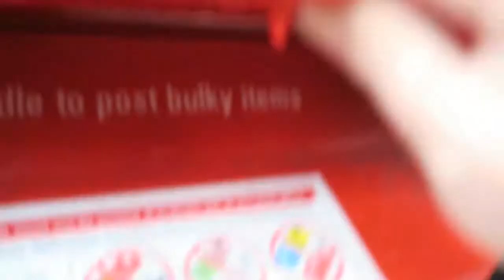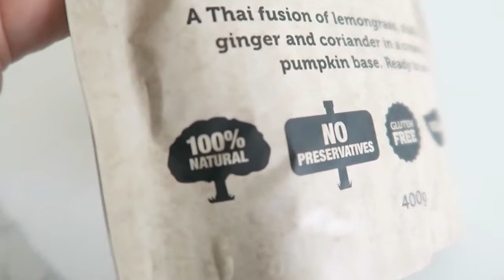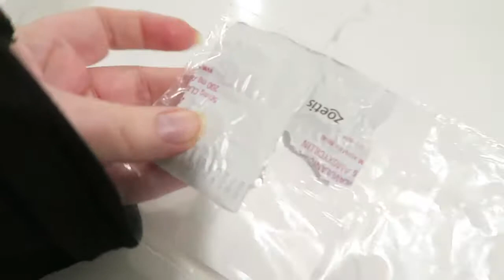HOW TO GIVE A CAT A TABLET THE EASY WAY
Monty hasn't been very well so I've mastered how to give a cat a tablet the easy way.

Hello Loves! I'm an Australian Vlogger living in Brisbane and have 2 fur babies, Mitzy & Monty & a hubby - who's a little camera shy!!